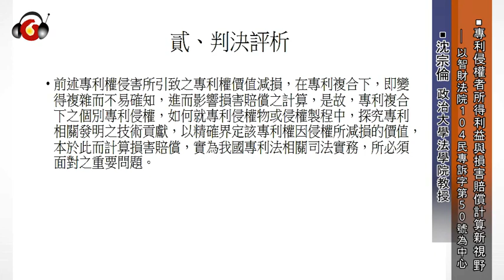專利侵權者所得利益與損害賠償計算新視野（試聽）—主講人：沈宗倫 │ 政治大學法學院教授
最新實務講座『專利侵權者所得利益與損害賠罪計算新視野』

🗣報告人
沈宗倫 │ 政治大學法學院教授

⬛判決事實概要與裁判理由
⬛判決評析
⬛結論

【相關書籍】